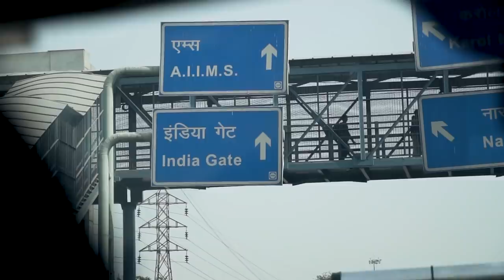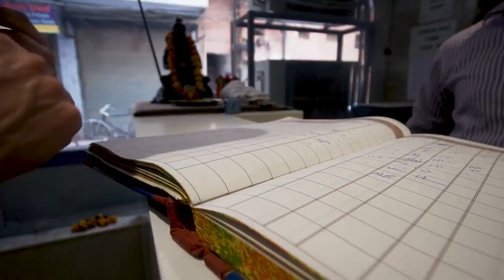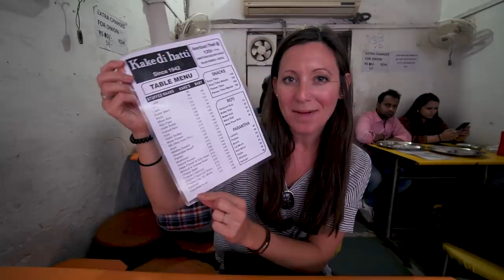FIRST IMPRESSIONS OF INDIA | Old Delhi & Chandni Chowk Market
FINALLY we are in India! Nothing can compare you for the sights, smells, and sounds of India, but we LOVED IT. We went to the Chandni Chowk market to look for Holi gear, then ate amazing stuffed naan and paneer butter masala at a local restaurant! // How we travel for “FREE”

TRAVEL VLOG 475 MUSIC:
First song is “Adventures In India 3”
Second song is “Stories From India 1”

Originally from Nashville, Tennessee, we got married June 2013 and quickly caught the travel bug! We started “travel hacking” and taking more trips together and finally decided we wanted to travel for one year. After 2 years of saving $ and travel hacking over 2 million miles and points, we sold our cars and apartment and left January 10, 2016. We started this YouTube channel to share our experiences with friends and family, then decided we really liked vlogging and traveling. So we extended our 1 year trip to THREE years :) Now we have a goal of traveling to 100 countries before Nate turns 30 (which is March 20, 2019)! We are incredibly thankful to do something we love every day. :)